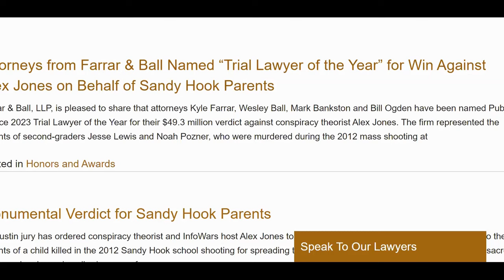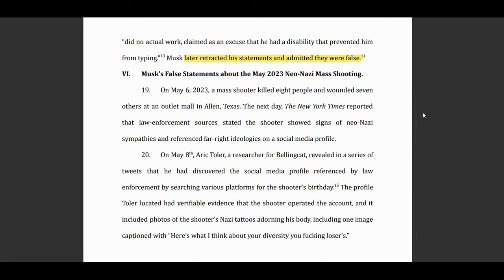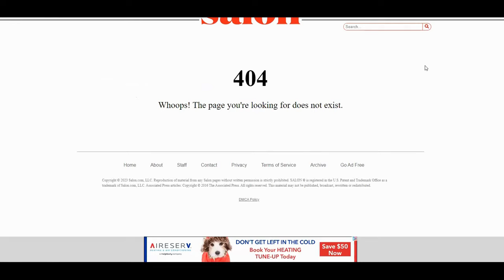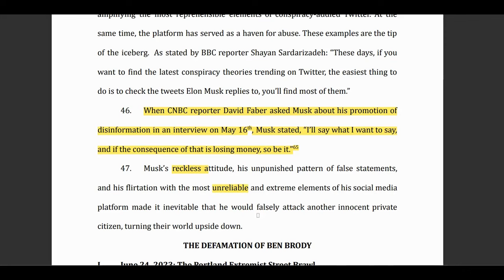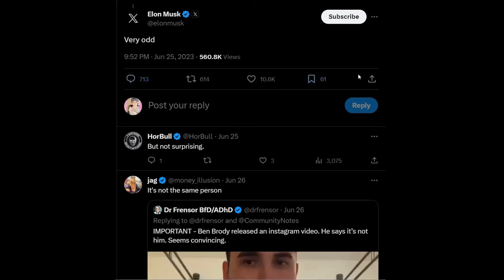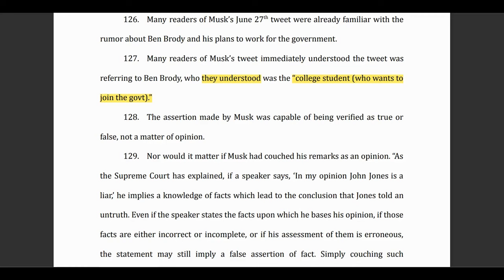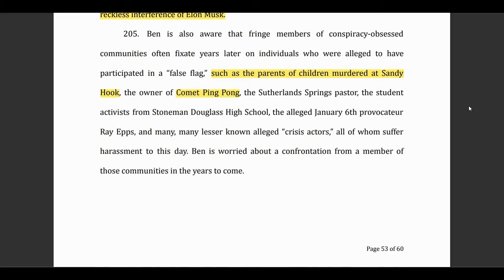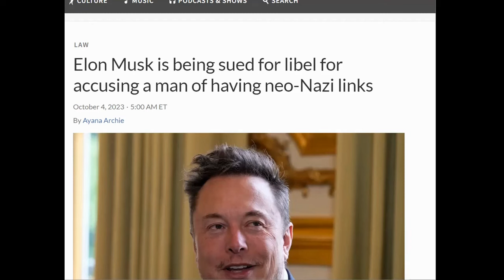Sandy Hook Lawyer lays out case against Elon Musk | Ben Brody v Elon Musk Defamation Lawsuit Filing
Mark Bankston, the attorney who helped secure a monumental victory for the parents of Sandy Hook students in the defamation lawsuit against Alex Jones and Infowars, is representing Ben Brody in his case against Elon Musk.

In this episode, we dive into the allegations as well as a broader timeline of Elon Musk's litigation history. As we go through the filing, you'll hear the story of how Ben Brody came to be misidentified and see how Mark Bankston argues Elon Musk engaged in defamation per se by amplifying the misinformation.

We'll also take a look at Elon's response to a notice of this pending filing.

Background Context:
7:17 Musk's promotion of misinformation about the attack on Paul Pelosi
8:45 Musk's Reckless Accusations of Child S. A.
9:37 Musk's false statements about Haraldur Thorleifsson
10:03 Musk's False Statements about the May 2023 Neo-Nazi Allen Texas Mall mass shooting
15:18 Musk's False Statements about Taylor Lorenz
16:36 Musk's alarming favoritism to conspiracy pedller Dominick McGee
18:37 Musk's troubling history with online extremism.
23:17 Elon Musk's Twitter Interactions with Ian Miles Cheong
24:51 Twitter Hate Speech Policy Problems
26:40 Monetization and social media hate culture
27:13 Musk’s Personal Recklessness is an Intentional Choice
32:36 Misidentification: Was Ben Brody at the Portland Protest?

The Case for Defamation
29:31 The Defamation of Ben Brody
30:34 June 24, 2023 Portland Extremist Street Brawl: Proud Boys vs. Rose City Nationalists
33:52 Amiri King Unmasked Members Tweet: ‘FBI or Leftists?’
34:37 Dr Frensor Tweets Ben Brady’s College Fraternity AEPi
36:33 Elon Musk Tweets about Ben Brody, Twitter Users Correct Elon
38:30 Musk Continues to Amplify the Accusation Against Ben Brody
39:22 Ben Brody Responds: Video and receipts
43:26 Musk Personally Commits Defamation Against Ben Brody when Replying to a ZeroHedge Tweet

Damages, Remedies, and Cause of Action.
48:03 Why are Ben Brody and Elon Musk the only parties?
57:06 Elon Musk responds to the complaint and seeks fee shifting.
57:54 Elon Musk Litigation and Accountability at Large
58:40 Causes of Action
1:01:36 Damages

As Amber Heard says, Elon likes to play with fire and, sometimes it burns him. Personally, I think she's right.

What do you think? Share your thoughts!

Links:
Elon Musk is being sued for libel for accusing a man of having neo-Nazi links : NPR

Filing from Scribd (Filing reported to have been made on 10/2/2023)

Other documents referenced in video:
Twitter fails to act on 99% of Twitter Blue accounts tweeting hate

Amber Heard on Elon Musk: He loves fire, and sometimes it burns him

Variety Article: Elon Musk ‘scorched letter’ to keep Amber Heard in Aquaman Aquaman 2 Drama